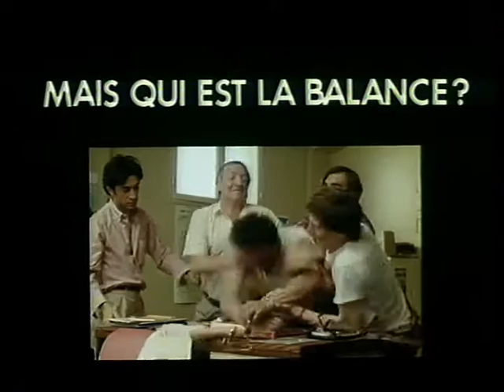'' la balance '' - official trailer 1982.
' one of the best thrillers of its period...'